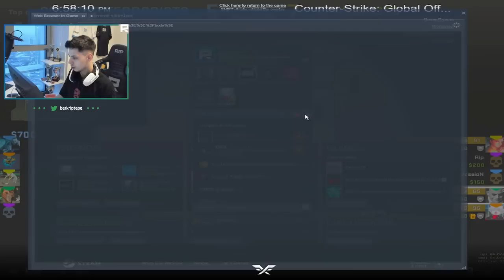Berk Rip Tepe - ZOR MAÇTA BİLE 30 VURUYOR ! (CSGO REKABETÇİ)